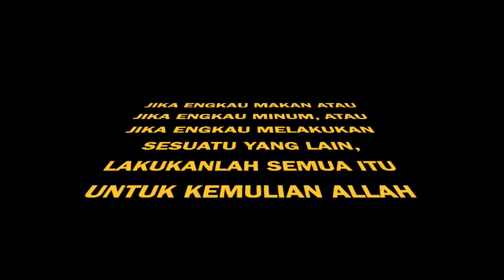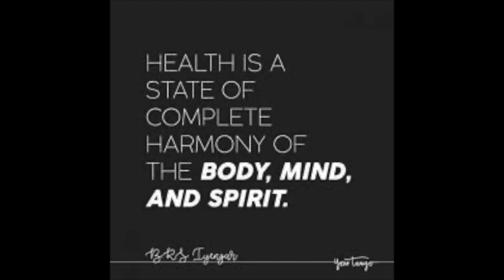SAPAAN SAHABAT | Kesehatan - Pdt. Linna Gunawan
Awali hari Anda dengan sapaan Firman Tuhan dari para Pengerja GKI Kayu Putih! Video baru setiap hari Senin, Rabu, dan Jumat.